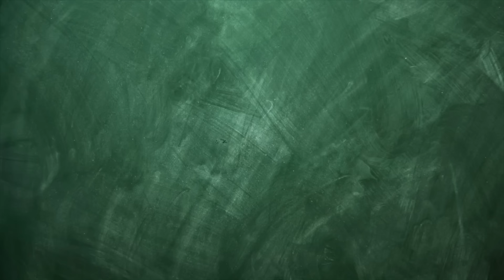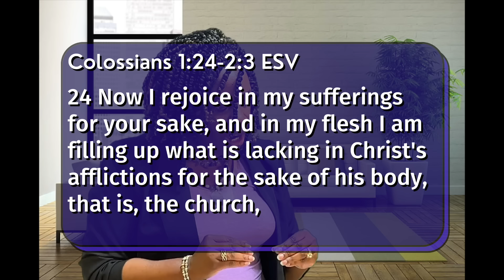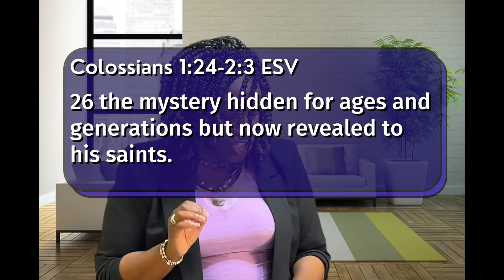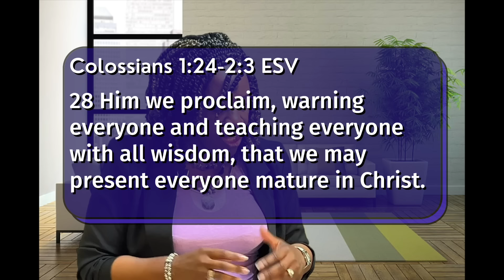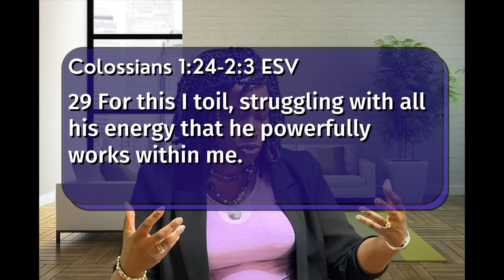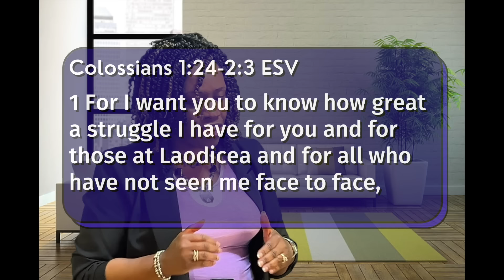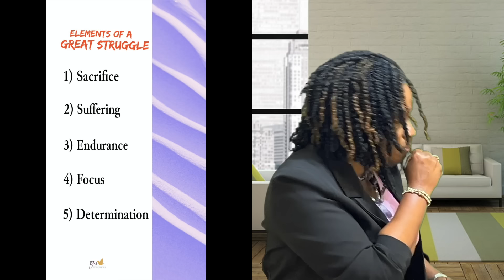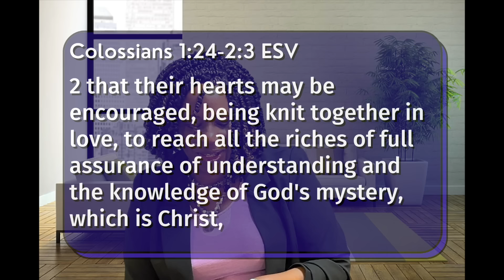"Thursday School" June 2, 2024 Lesson 1-"Glorious Riches"